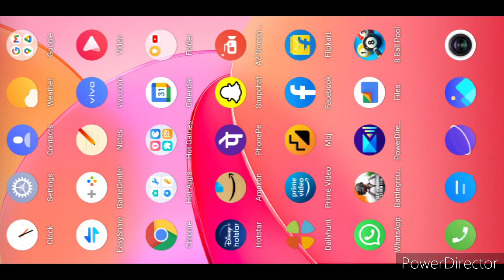break not working with supreme cue must watch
whatapp no